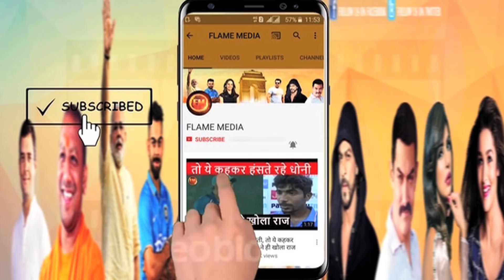हैदराबाद की टीम बन गई बेहद खतरनाक.. नामुमकिन हो गया SRH को हराना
I'm waiting for you at LIKEapp for so long, just check out my profile and follow!